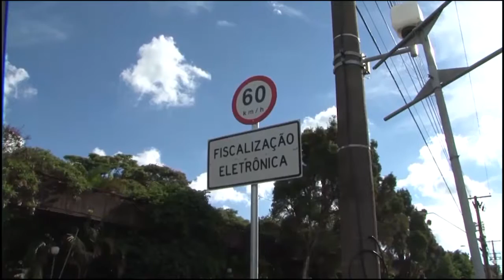PREFEITURA PERDOA MULTA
A Prefeitura de Poços atendendo pedido do Ministério Público e também da Câmara de Vereadores, decidiu não vai cobrar nenhuma multa relativa à fiscalização eletrônica, nas avenidas João Pinheiro e Mansur Frayha, no período de 01 de maio até meia-noite  de 22 de junho. Inclusive de quem abusou da velocidade .